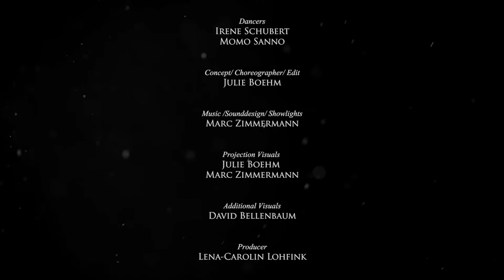Danceshow FMX – Elemental Fuse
Documentation of the danceshow  for the FMX2017 dinner of the speakers at the Filmakademie.

Dancers: Irene Schubert & Momo Sanno

Concept/ Choreo / Edit
Julie Böhm

Musik/Sounddesign/ Showlights
Marc Zimmermann